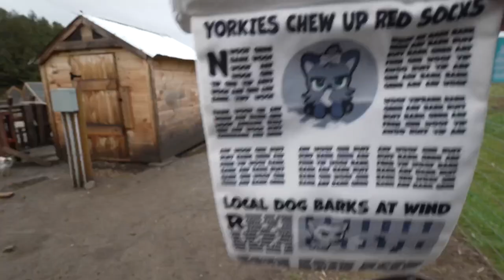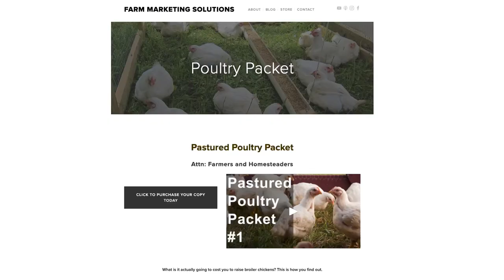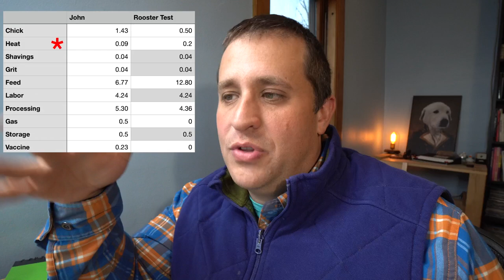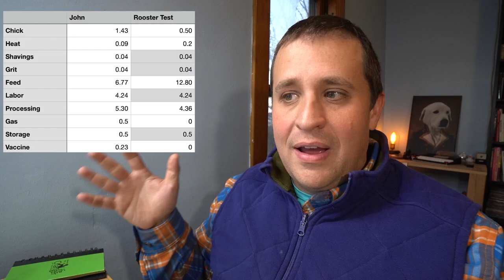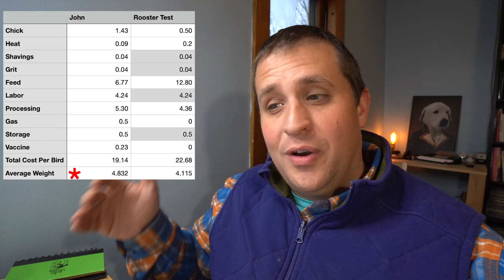Was My Grand Chicken Experiment a Failure?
PLUS get a limited-edition Spiderman box’. That first box will land on your dog’s doorstep bursting with THREE original toys crafted by our dog-crazy designers, TWO bags of all-natural treats sourced right here in the USA, and ONE delicious, healthy chews. That’s $60 worth of FREE dog stuff. Valid on multi-month plans

IMPORTANT DISCLOSURE: Hey, it's Morgan. I’ve always believed in transparency and so I am disclosing that I’ve included certain products and links to those products on my YouTube that I will earn an affiliate commission for some purchases that you may make. When you buy products with these links, you help support our farm.